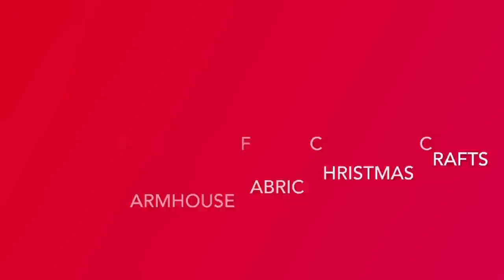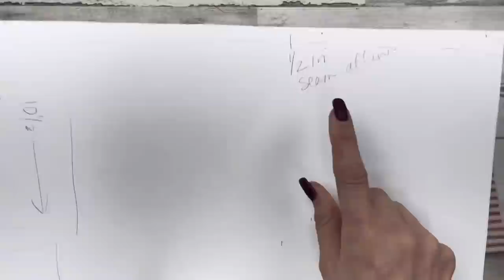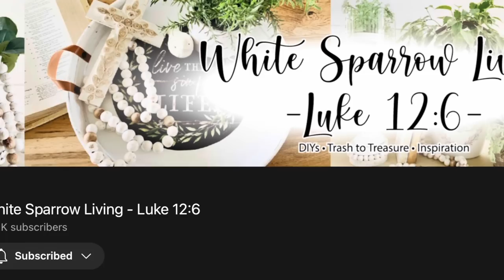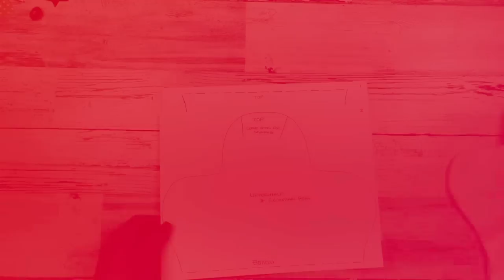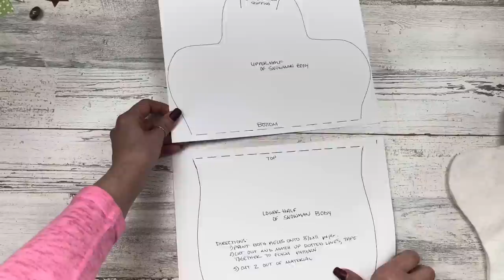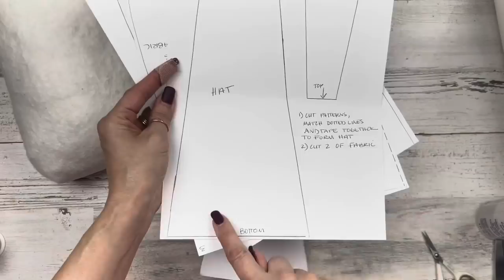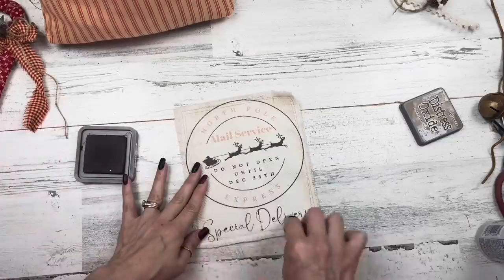DIY Rustic Farmhouse Christmas Crafts | DIY Fabric Christmas Crafts | DIY Christmas Crafts 2022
In this video, I share a start to finish process, how to, DIY craft tutorial featuring three high-end, budget friendly, decorative Rustic Farmhouse Christmas Home Décor DIY Crafts! With this video I am also joining in with a sweet friend to bring you lots of DIY Christmas crafting inspiration... (YT Channels: White Sparrow Living Luke 12:6).

P I N T E R E S T:
I N S T A G R A M:
***If this video inspires you to make your own craft project, tag me on IG...@lindasdiybydesign...I'd love to see it!!***
If you are inspired by one of my creations and have recreated your own...I’d love to see it posted in this group! Show me your beautiful art! (Note: You must answer the approved questions to join)